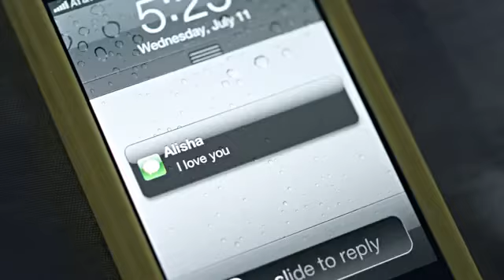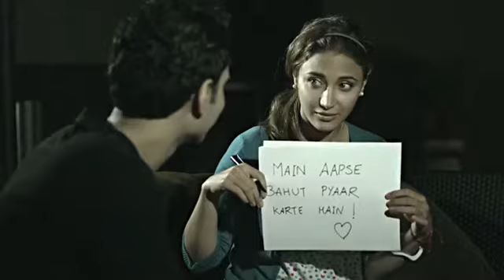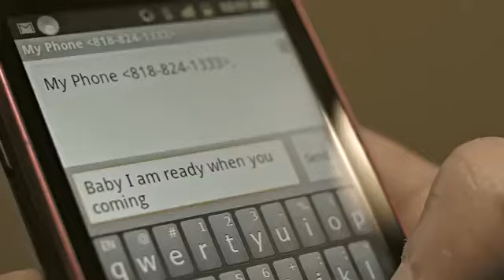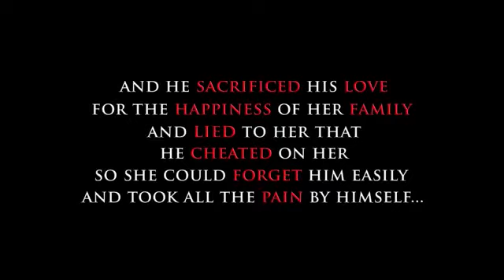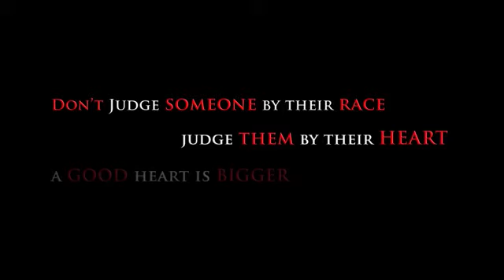A HEART TOUCHING TRUE LOVE STORY THAT WOULD MAKE YOU CRY, Sad Love songs hindi Video Dailymotion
True Love Story Song